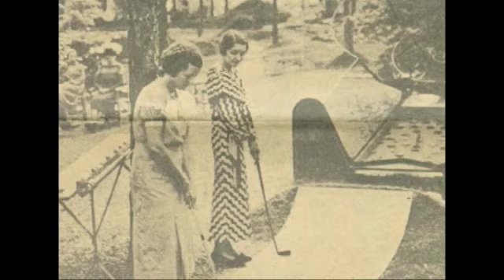Rock City Documentary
Follow along the history of Rock City Gardens